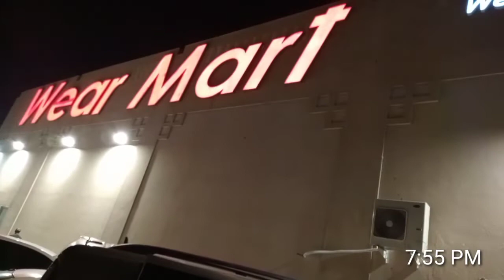My Brother Last Shopping in UAE Abu Dhabi 🇦🇪 ( United Arab Emirates 🇦🇪 )